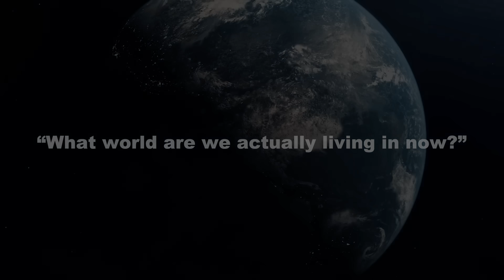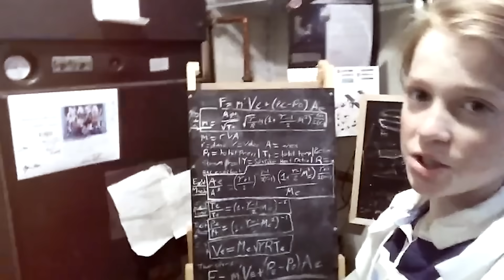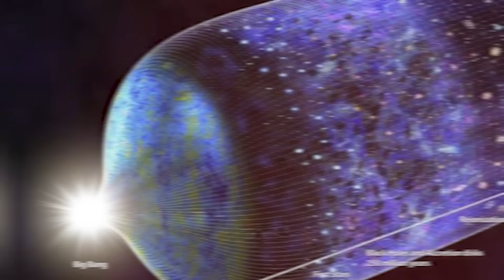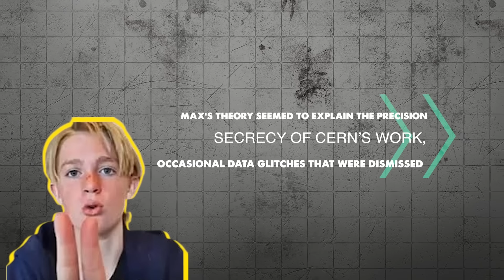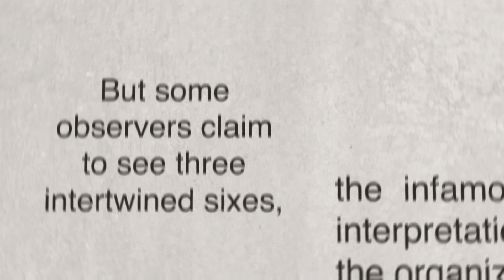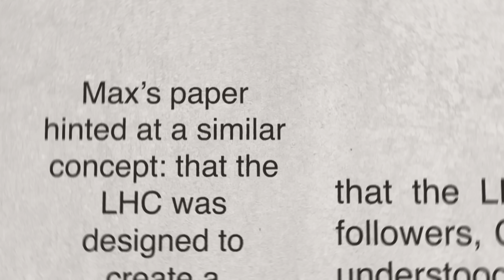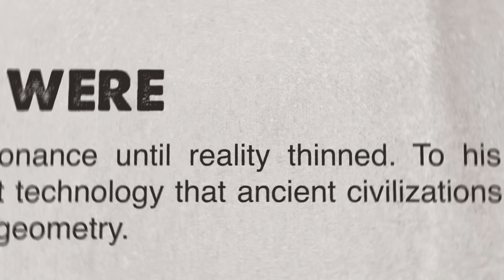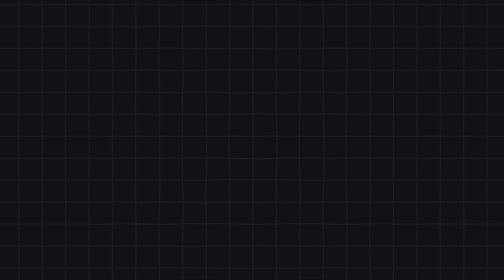A 13 Years Old Kid Warned CERN Not to Break Reality | What They Aren't Telling Us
A 13 year old genius, Max Sidorov, claimed CERN didn't just smash particles—it opened an interdimensional portal for exactly 11 minutes. Officials called it a glitch, but Max’s paper suggested our reality was permanently rewritten. This documentary explores his shocking theory, from the alleged quantum AI behind the experiment to the strange symbolism surrounding CERN. Could phenomena like the Mandela Effect be proof that our world was fundamentally altered? We investigate the science, the myths, and the unsettling possibility that we are living in the aftermath of an event that reshaped everything.